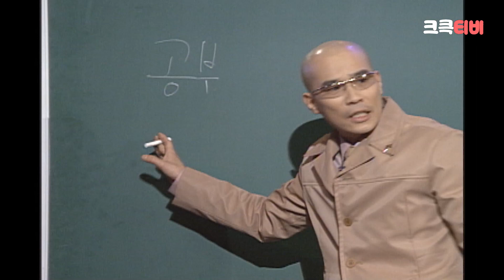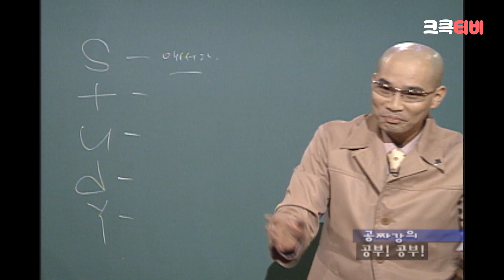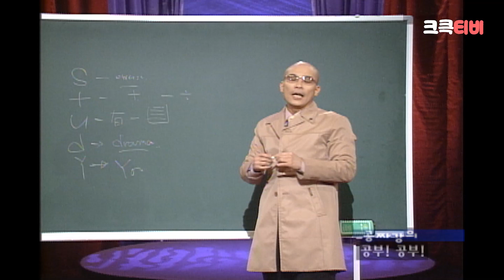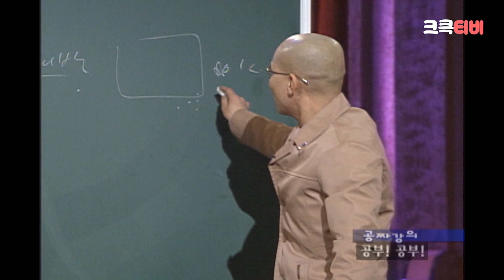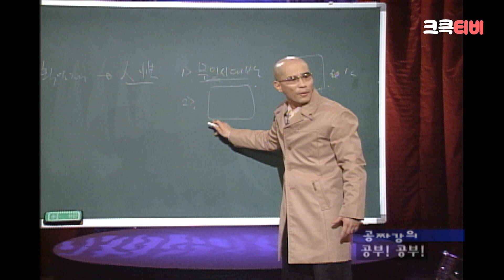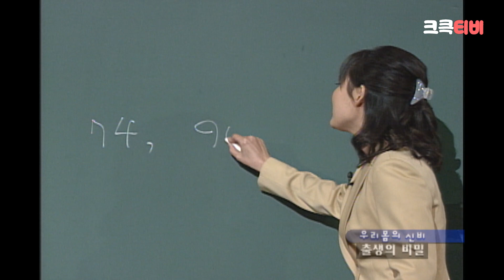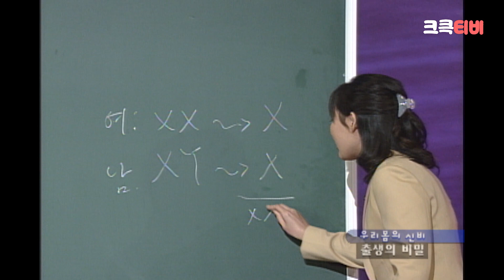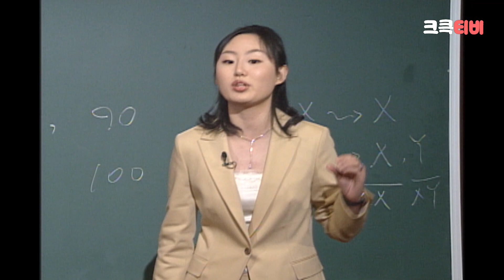[크큭티비] 크큭정주행 : 폭소클럽 FULL VOD | ep.18 | KBS 030307 방송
▶출연자정보: 최병서, 배동성, 김경종, 최형만, 김지선, 이은결, 김제동, 서남용, 오승환, 최현진, 장하나, 정용국
▶회차정보: 18회 (*2003년 03월 07 방영)